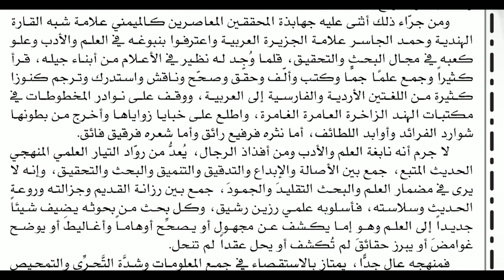الرائد الصادرة من ندوة العلماء العلامة المعصومي٢